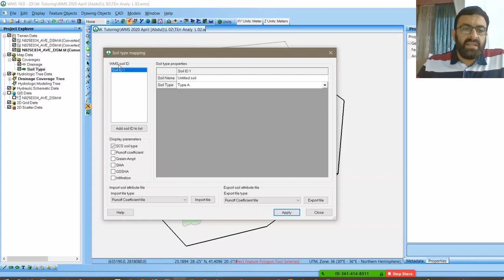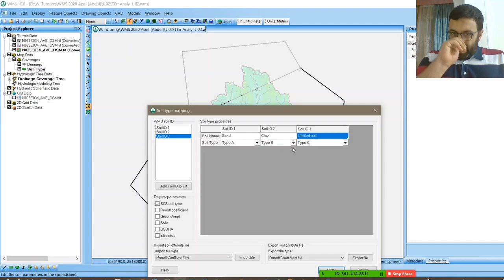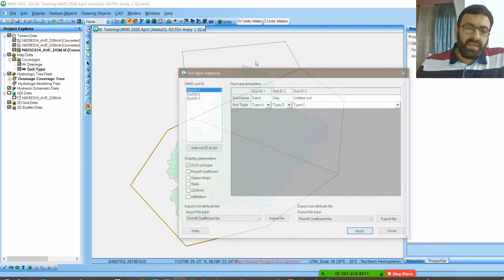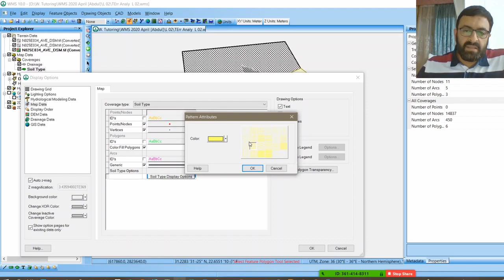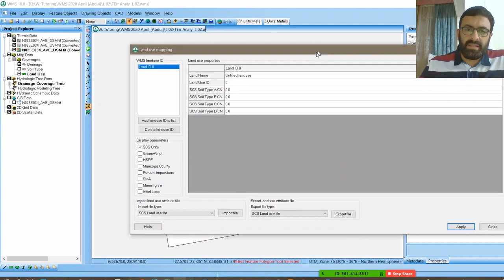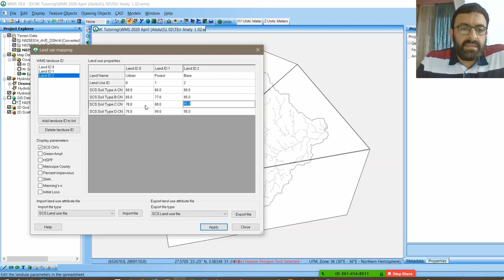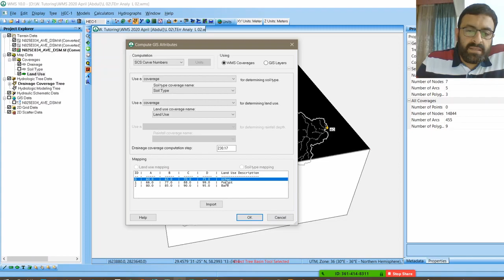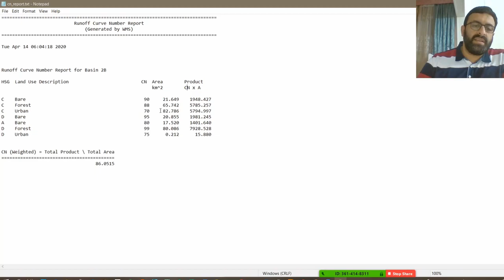WMS - short course 04 - Calculate the Curve Number (in Arabic)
How to add soil type coverage
How to add land use coverage
How to use both overages to calculate the watershed's Curve Number (CN)